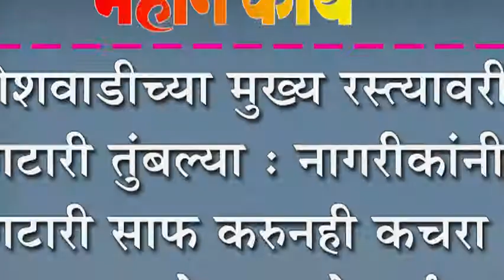नागरीकांनी गटारी साफ करुनही कचरा उठावाकडे न.पा.चे दुर्लक्ष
गणेशवाडीच्या मुख्य रस्त्यावरील गटारी तुंबल्या : नागरीकांनी गटारी साफ करुनही कचरा उठावाकडे न.पा.चे दुर्लक्ष